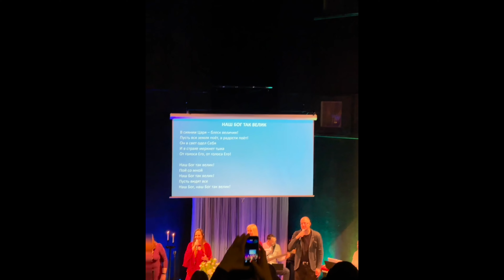2023 Nordic Baltic Leadership Conference